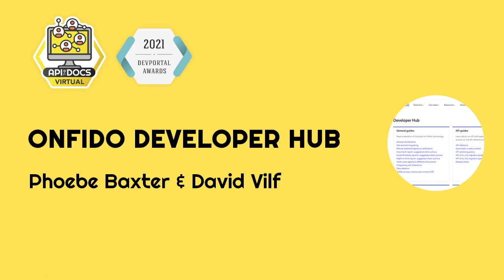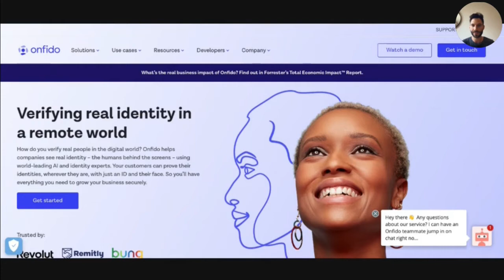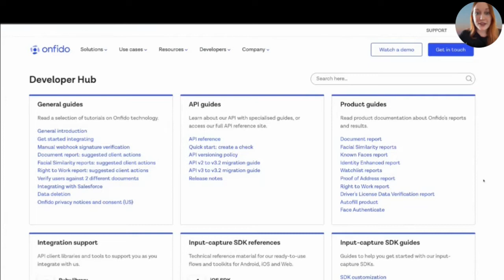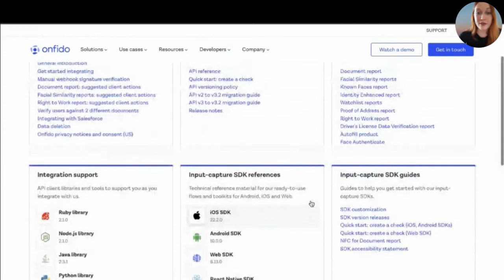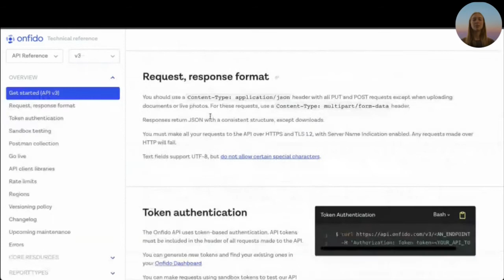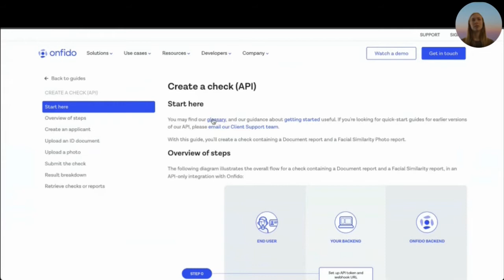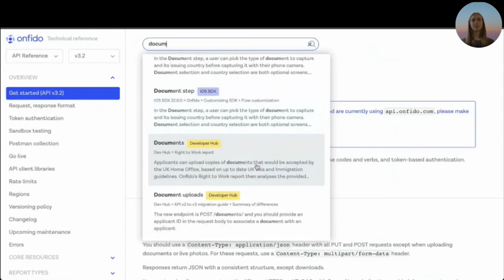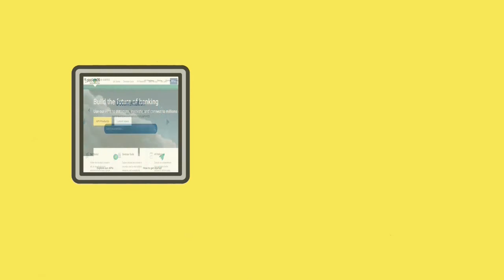Onfido Developer Hub | API The Docs Virtual 2021 | Showcase Your Devportal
Phoebe Baxter & Francesca Gaunard & David Vilf

For the 2021 autumn season of API The Docs, 16 DevPortal Awards nominee teams share the highlights of their devportal journey. Each team will introduce the best features of their sites, share their experiences, talk about their future plans, and participate in Q&A sessions.

Phoebe Baxter (Software Technical Writer), Francesca Gaunard (Technical Writing Lead) and David Vilf (Senior Product Manager) will introduce the Onfido developer hub. The site was nominated in the "Best API Reference Documentation & Support", "Best Findability of Products in a Devportal", "Best Design", and "Best Onboarding" categories for the Devportal Awards 2021.

About the portal:
"The Onfido Developer Hub is the centre of technical content for Onfido's identity verification services. Built and designed around customer needs, it hosts a complete range of content enabling customers to integrate, understand and interact with the Onfido API, input-capture SDKs and developer tools.

Onfido's Developer Hub provides a vast, and varied array of content aimed at all levels of expertise from onboarding quick-start guides to comprehensive technical reference pages. Yet the Developer Hub is more than content alone, with links to custom built client libraries, developer tools and input-capture SDKs, it encompasses all developer needs in a single location. A user-centric approach has resulted in a portal that is designed and written to provide a seamless, easy entry point into Onfido's services, resulting in top class developer experience for users.

In addition, Onfido's API reference has undergone several significant changes to maximise developer experience and streamline information architecture including:

- implementation of federated search across all Developer Hub, API reference and SDK reference content
- migration to a new design system featuring collapsible code examples
- addition of SDK reference content to the API reference to create a single Technical Reference including a custom built switcher
- API version specific pages for minor and major API version releases"